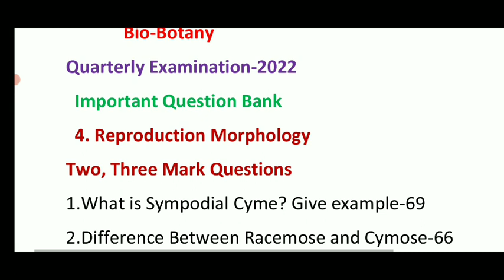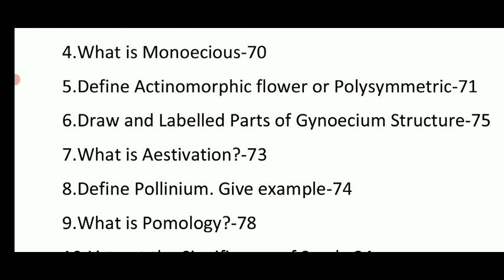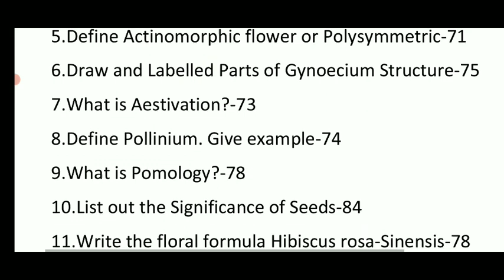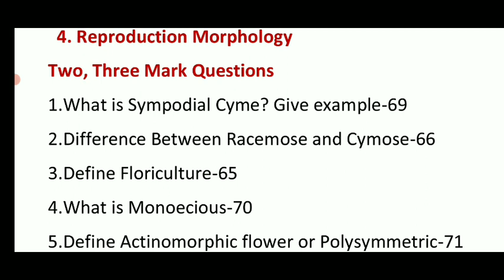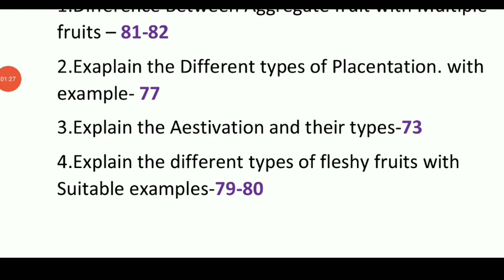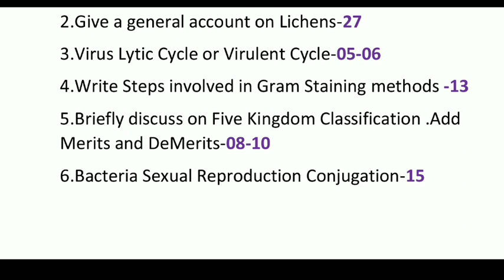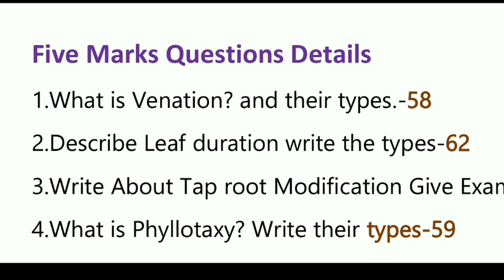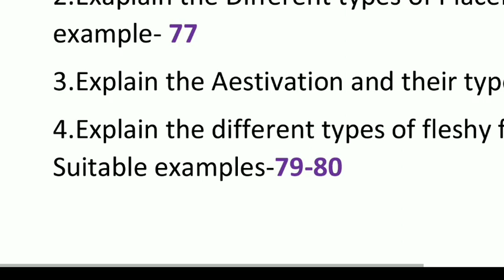11TH BIO-BOTANY REPRODUCTIVE MORPHOLOGY QUARTERLY EXAM SEP-2022 IMPORTANT 2,3,5 MARKS QUESTION BANK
11TH BIO-BOTANY REPRODUCTIVE MORPHOLOGY QUARTERLY EXAM SEP-2022 IMPORTANT 2,3,5 MARKS QUESTION BANK

11TH COMMON QUARTERLY EXAM-2022 BIO-BOTANY PURE SCIENCE BOTANY IMPORTANT 2,3,5 MARKS QUESTION BANK

Chapter-1# livingWorld#

Chapter-2#PlantKingdom#

Chapter-3#VegetativeMorphology

Chapter-4#ReproductiveMorphology

11TH STD COMMON QUARTERLY EXAM-2022 BIO-BOTANY PURE SCIENCE BOTANY IMPORTANT 2,3,5 MARKSQUESTIONBANK

1.12THSTD QUARTERLY EXAM-SEPTEMBER -2022 OFFICIAL QUESTION PAPER TAMIL SUBJECT தமிழ் காலாண்டுதேர்வு🔴💯👍

10TH STD TAMIL FIRST MID-TERM TEST-2022 ANSWER KEY PAPER PRESENTATION தமிழ் தேர்வு எழுதும் முறை 🔴💯✒️
10TH FIRST MID-TERM EXAM-2022 OFFICIAL QUESTION PAPER முதல் இடைப்பருவத்தேர்வு-2022 SCIENCE SUBJECT
11TH FIRST MID-TERM EXAM-2022 OFFICIAL QUESTION PAPER முதல் இடைப்பருவத்தேர்வு-2022 TAMIL SUBJECT

11THSTDTAMILSUBJECTOFFICIAL QUESTIONPAPER

11 TH ENGLISH SUBJECT FIRST MID TERM EXAM-2022 OFFICIAL QUESTION PAPER II 11TH STD OFFICIAL QUESTION

11 TH TAMIL SUBJECT FIRST MID TERM EXAM-2022 OFFICIAL QUESTIONPAPER II 11தமிழ்  முதல்இடைப்பருவதேர்வு
12TH TAMIL SUBJECT FIRST MID TERM EXAM-2022 OFFICIAL QUESTIONPAPER II 12 தமிழ்  முதல்இடைப்பருவதேர்வு

TN 10,11,12TH STD FIRST MID-TERM EXAMINATION-2022 38- DISTRICT'S CEO OFFICIAL TIME TABLE 🔴 BREAKING

TN 6-12THSTD FIRST MID-TERM EXAMINATION-2022 AUGUST MONTH TN EDUCATION DEPARTMENT OFFICIAL TIMETABLE

#10,11,12THSTD#FIRSTMID-TERM#MODEL

MaanavanAasiriyarSaravananTelegramGruop

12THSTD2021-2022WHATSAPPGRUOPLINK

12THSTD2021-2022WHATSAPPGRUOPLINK